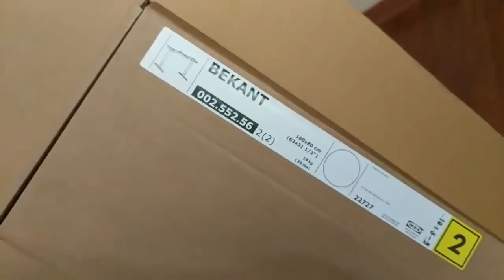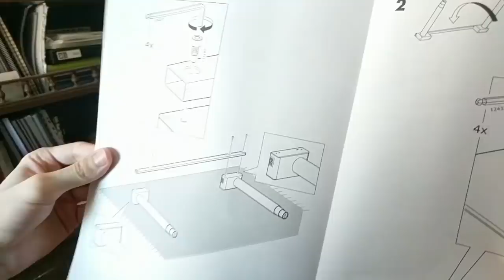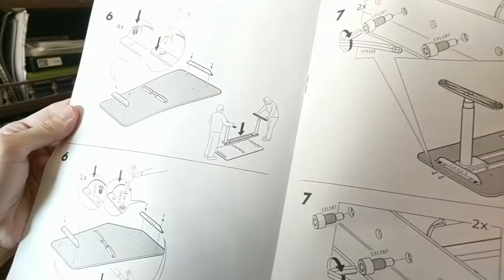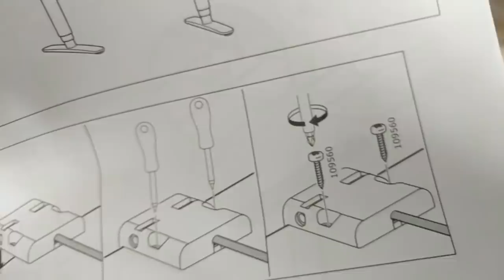Renovando la casa con muebles IKEA, incluyendo montaje de mesa motorizada sin manivela (BEKANT)